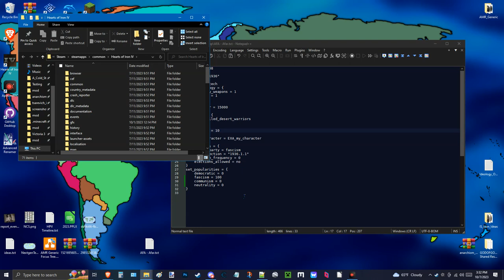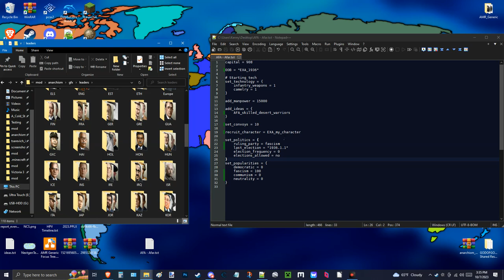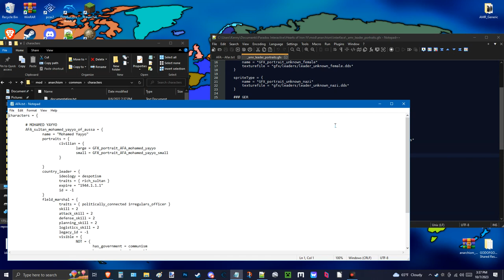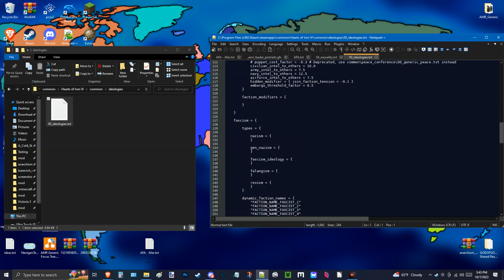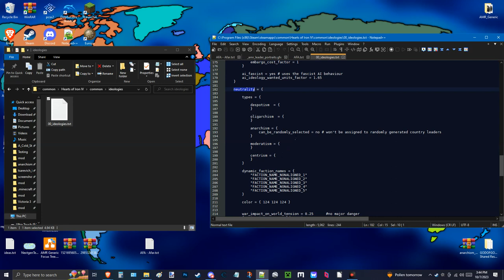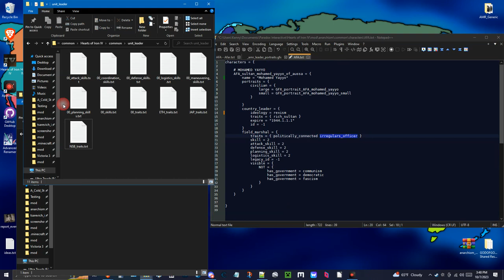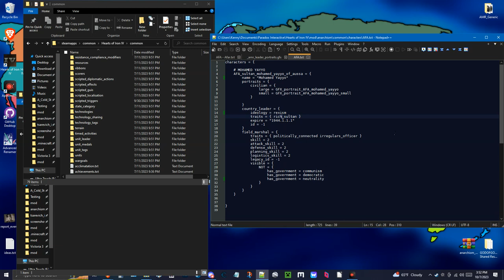Hoi4 Modding Tutorial: Making Ideologies/Poltics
This is how you would establish party popularities and how the ideologies should be set up in Hoi4 modding. Hope this helps.